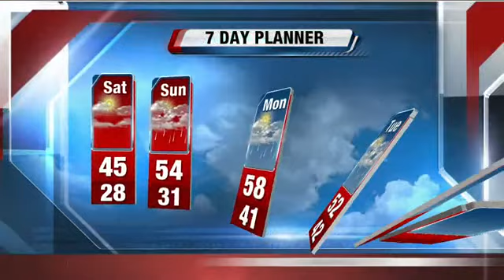Storm Team 4: Rain and snow before warmup finally comes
When does the snow fall in our area?  When does the mercury rise above 50 degrees again? Storm Team 4 explains.